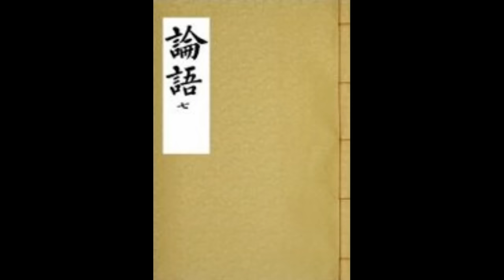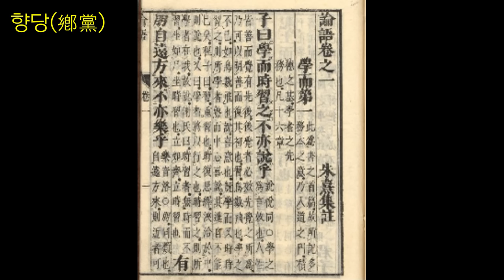논어(상)ㅣ삶의 이치를 깨닫는 즐거움ㅣ인생을 위한 조언ㅣ시대를 초월한 최고의 인문고전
[타임 라인]
00:00:07 들어가며
00:01:11 학이(學而)
00:06:46 위정(爲政)
00:14:58 팔일(八佾)
00:34:16 이인(里仁)
00:42:39 공야장(公冶長)
00:59:46 옹야(雍也)
01:19:02 술이(述而)
01:41:00 태백(泰伯)
01:53:59 자한(子罕)
02:14:38 향당(鄕黨)

작    품 : 논어
출판사 : 홍신문화사(절판도서)
옮긴이 : 이기석 한백우

* 절판 도서를 낭독하였습니다

* 책 들려주는 창가 멤버십으로 초대합니다.